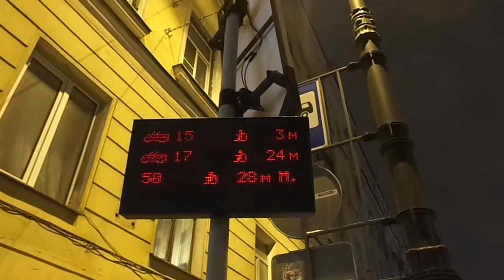Троллейбус Санкт-Петербурга 7-11: ТролЗа-5265.00 б.1339 по №15 (08.01.17)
Троллейбус ТролЗа-5265.00 "Мегаполис", бортовой 1339, следующий по маршруту №15.
Видео снято по: Загородный проспект (от ост. "ст. м. Технологический институт"  до ост. "ст. м. Пушкинская")
Дата съемки: 8 января, 2017 в 20:26